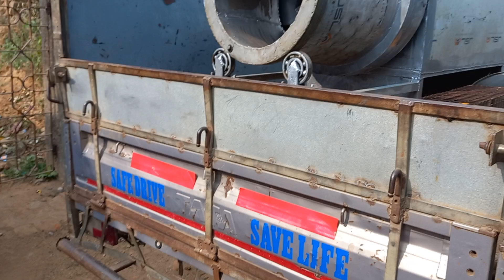Stainless Steel Roster transport Maharashtra/8918766113